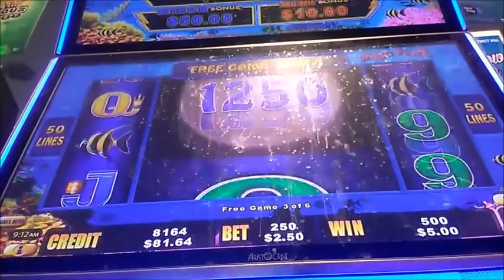$2 50Lightning link Magic Pearl ep37 no5